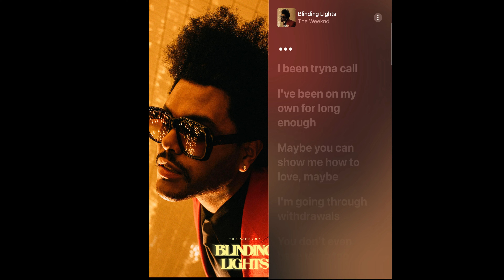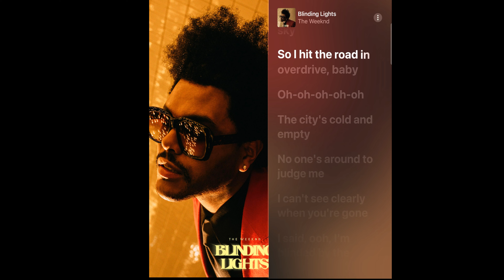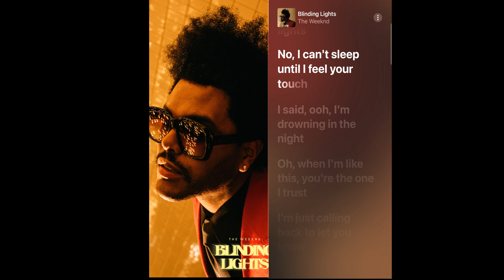Blinding Lights Song by The Weeknd lyrics by Apple Music